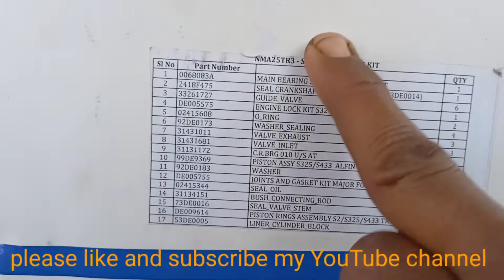Indo farm 2042 Di tractor ka full engine job part 1 sarobar mechanical channel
Indo farm 2042 Di tractor ka full engine job part 1 sarobar mechanical channel Sarobar Yadav mo.9815899811